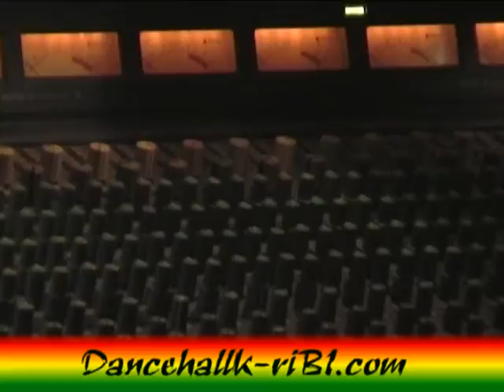Répét' générale à la Cigale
Mars 2006, dancehallkreyol organise un show live à La Cigale voici les images àf quelques minutes du début du show

KBN